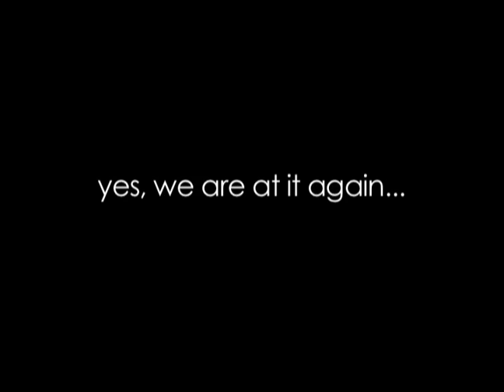We Have To Stop Now: Season 2 Teaser #1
We back for more: Season 2 of We Have To Stop Now

Starring Jill Bennett and Cathy DeBuono and Suzanne Westenhoefer. Special Guest star: Meredith Baxter.

The girls try to navigate into a new relationship and find some interesting obstacles both on land and on sea.

Created and written by Ann Noble. Directed by Robyn Dettman. Exec producers Noble, Dettman, Bennett and DeBuono.